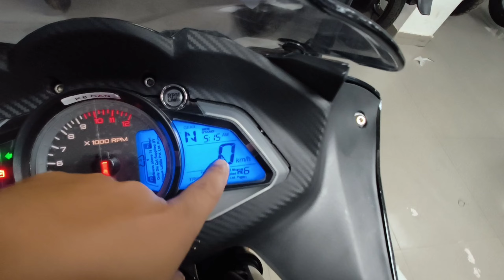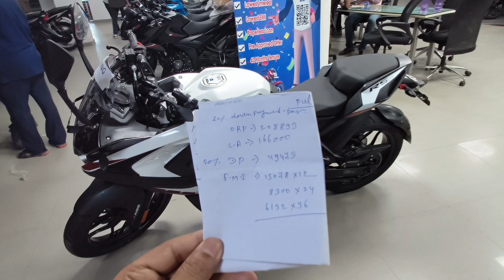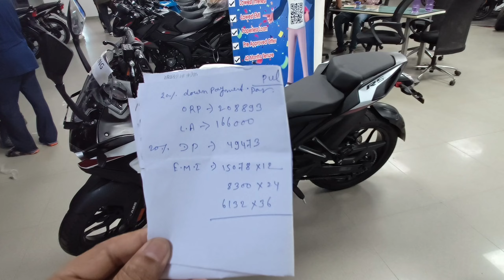New Bajaj Pulsar RS200 Bs6 E20 Review💥EMI Cost & Down Payment✔️Finance Detailed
Akarsh Auto Pvt . Ltd
M.P.Complex Anisabad By-pass Road
Patna-800001